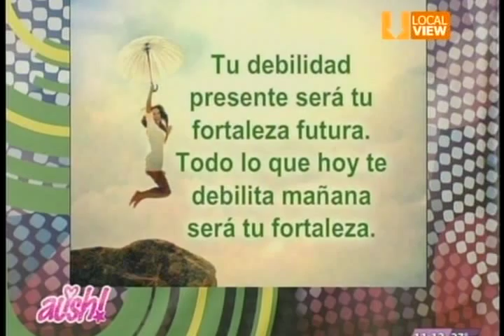Ale Arratia AUSH 08 Abril 2015